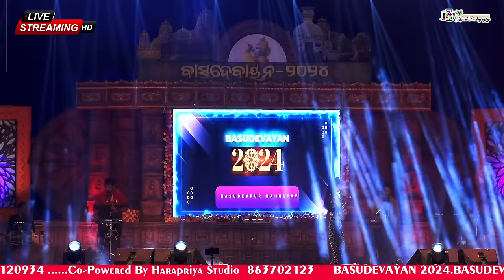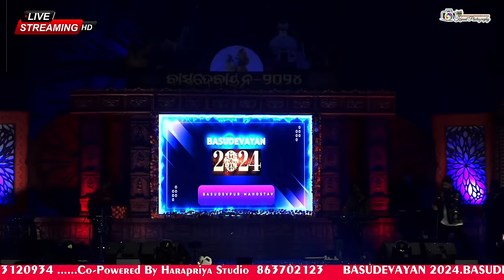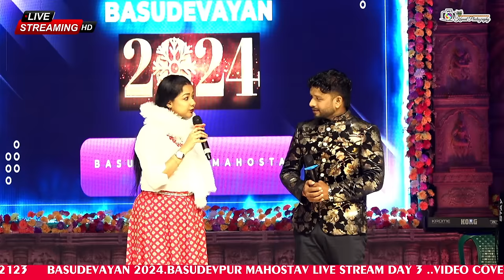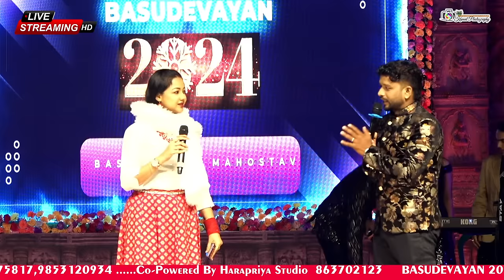BASUDEVPUR MOHATSHAV 2024 LIVE // DAY - 3// KAMALPHOTOGRAPHY Live Stream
Basudevyan2024, Basudevpur Mahotsav  Day 2